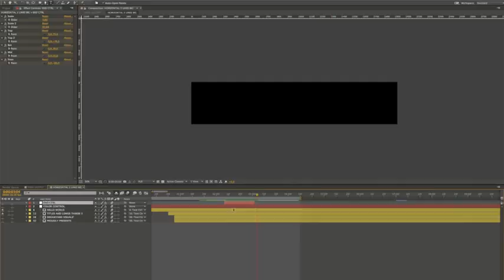Corporate Titles and Lower Thirds | After Effects template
Last Update: 16 February 16
Created: 16 February 16
After Effects Version: CC 2015, CC 2014, CC, CS6
Universal Expressions: Yes
File Size: 6.9MB
Category: (titles)

Description: Check out: 8 Unique Text Titles and Lower Thirds and with customization power you can create lots of Different Titles you need! Main Features: - AE CS6 and above compatible - Fully Customizable Easy Time Extending - Different Design Variations - No plugin required - Open Sans Font - Audio you can purchase...